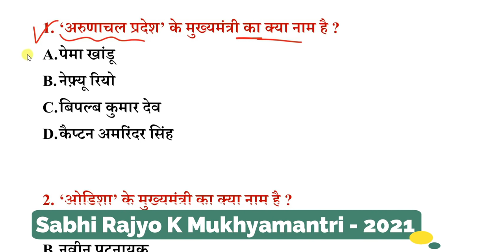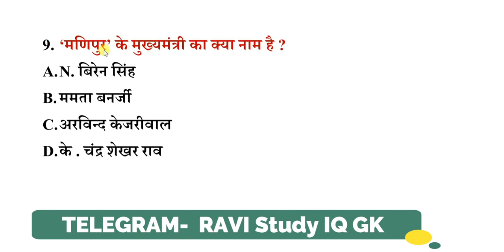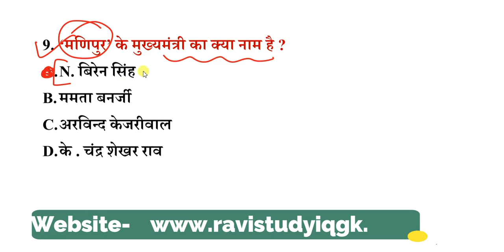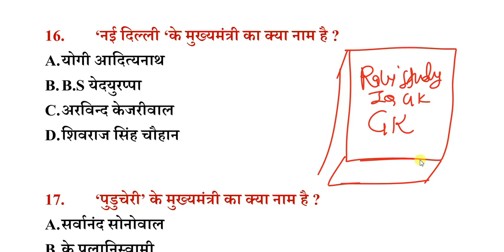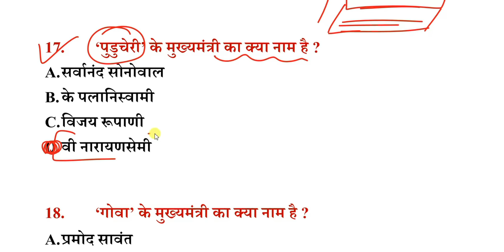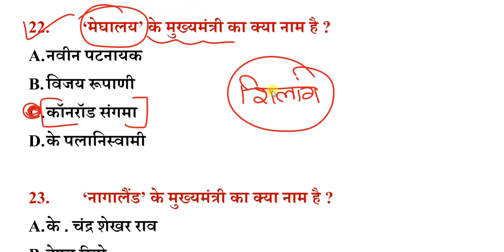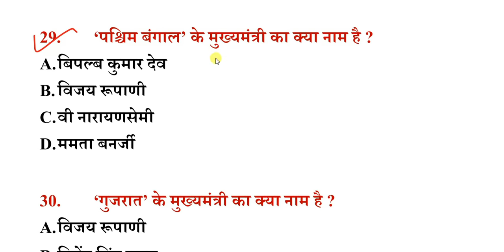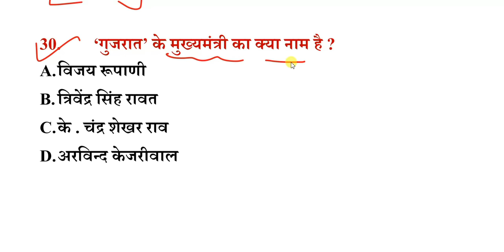सभी 28 राज्यों के मुख्यमंत्री Trick | All States Chief ministers gk | Rajyo ke Mukhyamantri Current